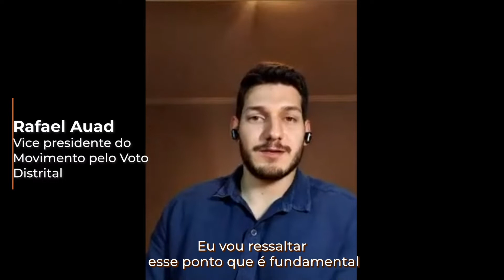Millenium Explica: Diferença entre Distritão e Voto Distrital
👀 Apesar do nome, os sistemas eleitorais chamados de Distritão e Voto Distrital são completamente diferentes! Quer saber quais são essas diferenças? O Millenium Explica!